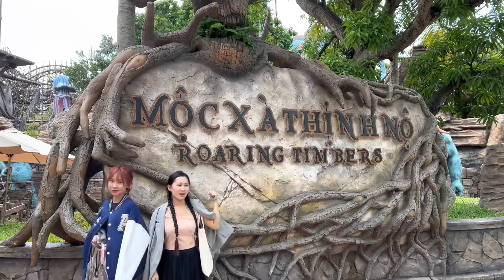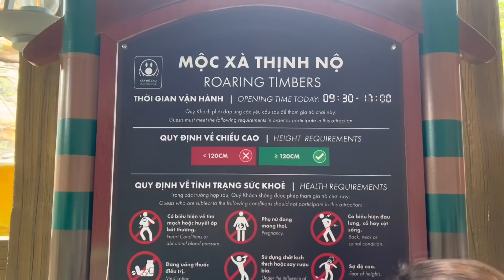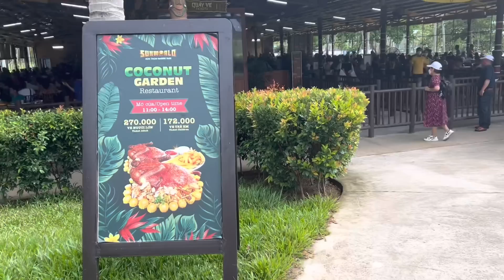Khi Mẹ Sanh Toàn Con Gái Nhưng Lại Khoái Chơi Cảm Giác Mạnh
c Bạn và Cô Chú nhớ ấn đăng ký kênh Khánh nha, quan trọng lắm đó ❤ Mỗi sub các bạn click là động lực cho Khánh ra nhiều sản phẩm mới và hay hơn trên kênh nhé ❤